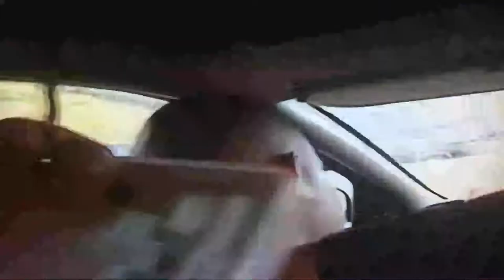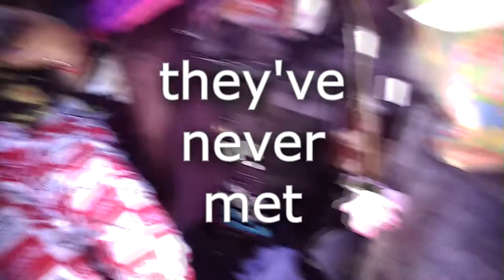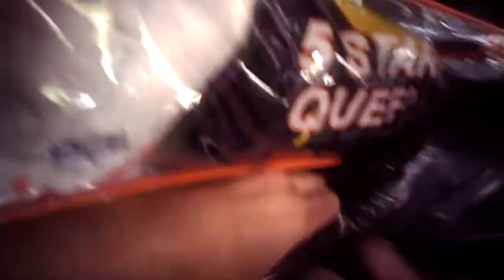Daddy Issues (early draft)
a film by Seth Derek Aronson
for @MindswellFilms